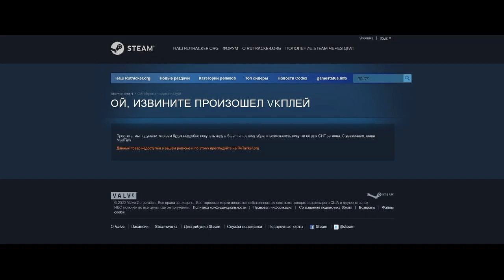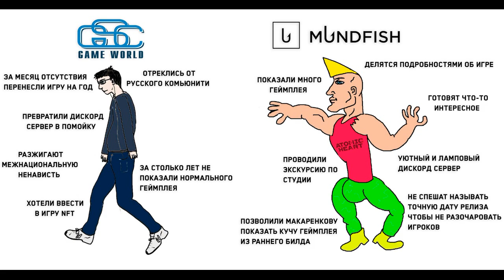Atomic Heart - Юмор